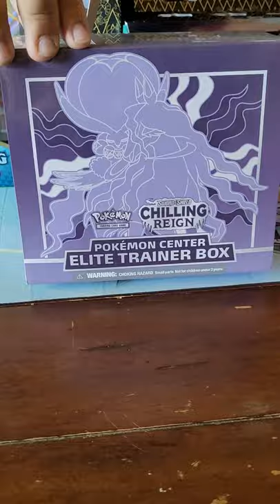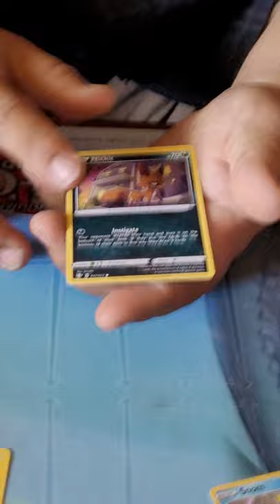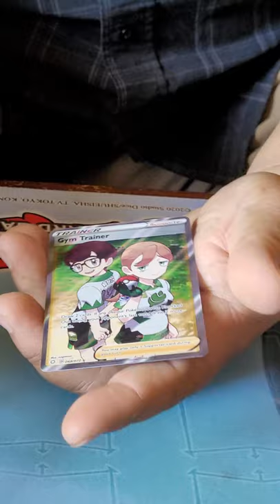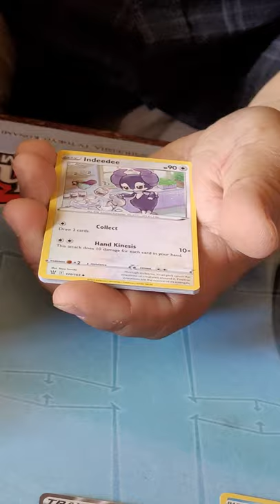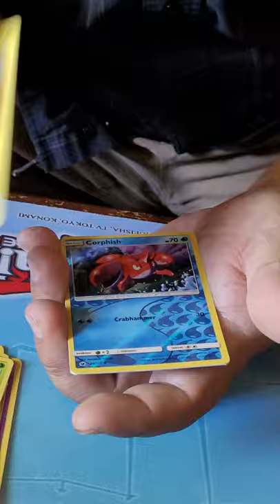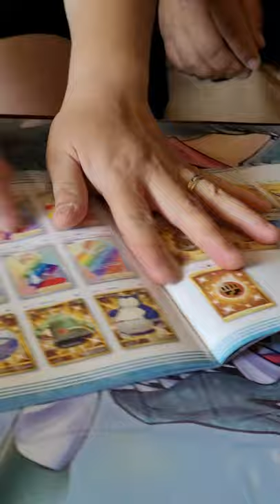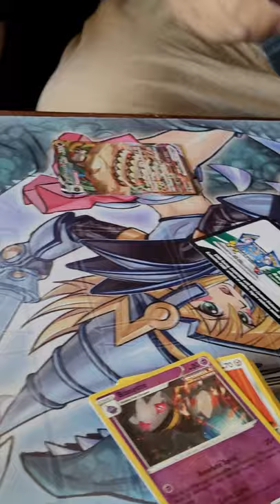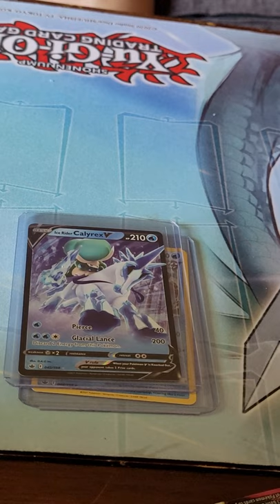🔥 pokemon chilling reign and shinny fates opening 🔥